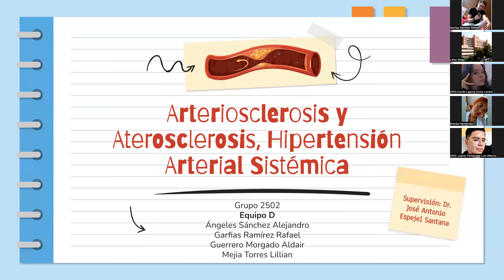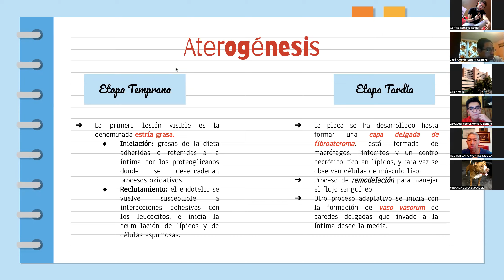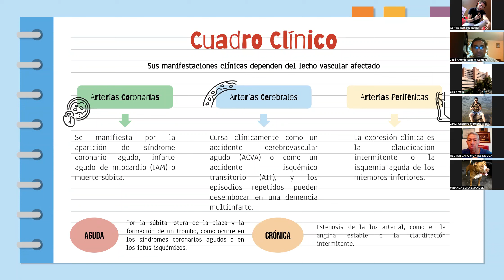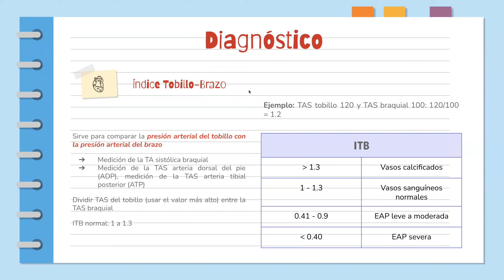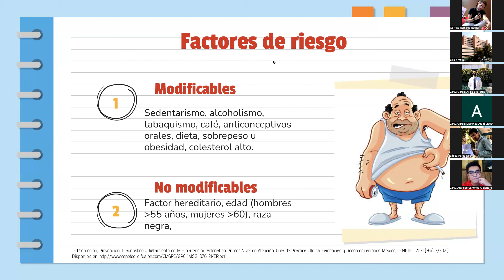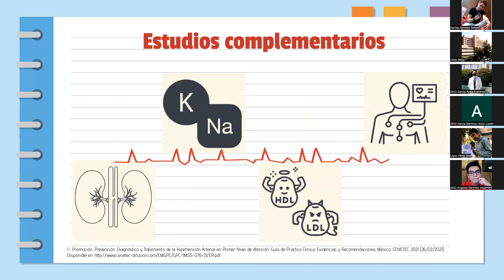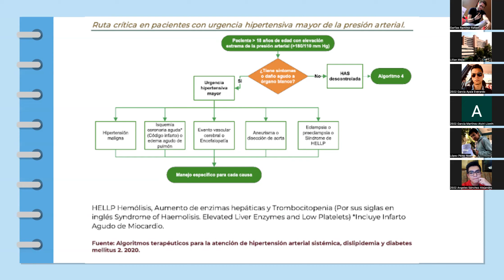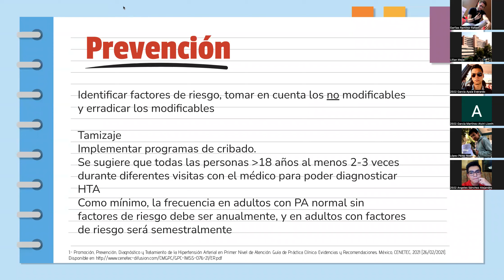Aterosclerosis, arterioesclerosis y HAS